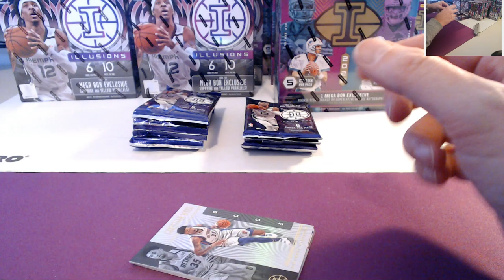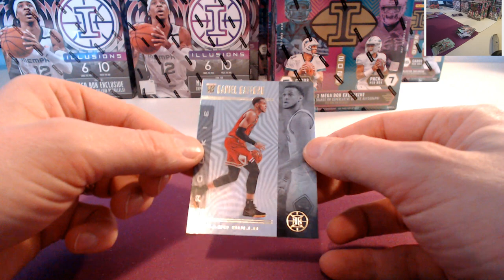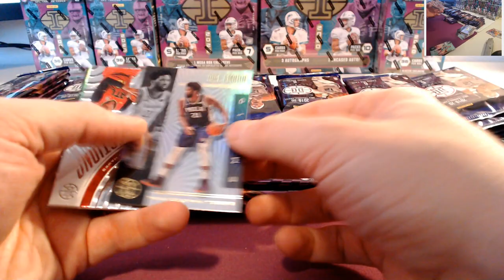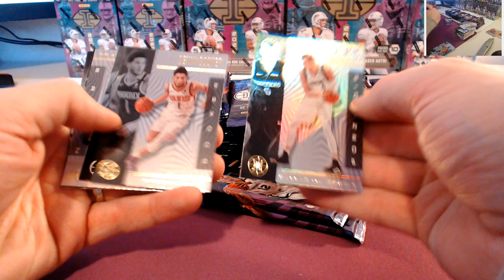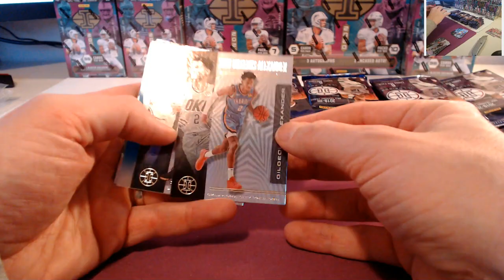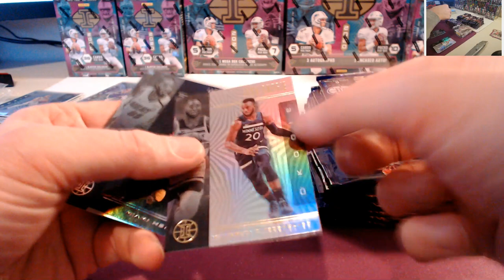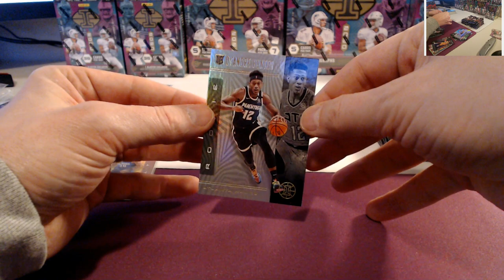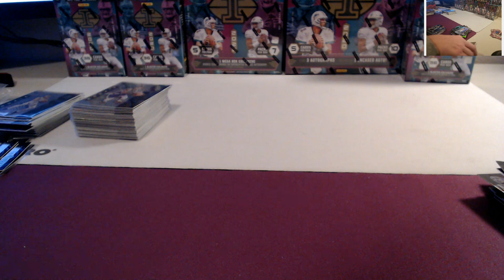/2019-20 Illusions Basketball Ebay Break 11/29/20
lots of Nice pulls...

Zion, Ja, Lebron & Coby White